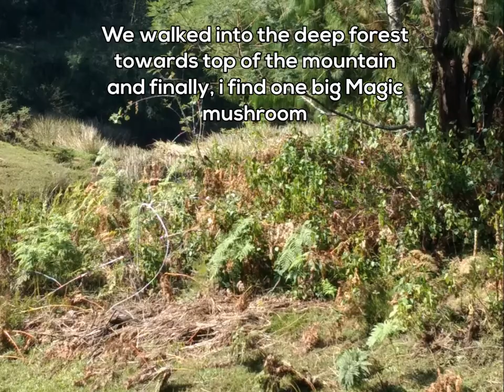kodaikanal mushroom hunting